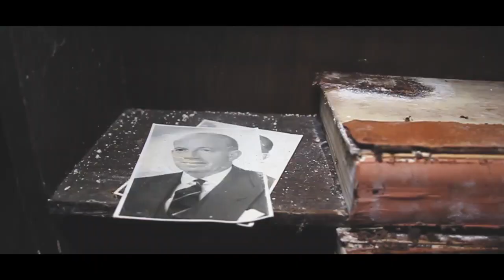Abandoned artist home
the exploring gang return for the first explore of 2019